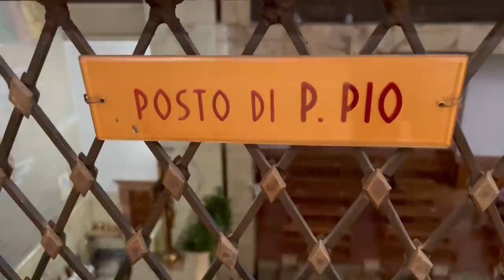Padre Pio: "I consigli che non si pagano non si apprezzano"